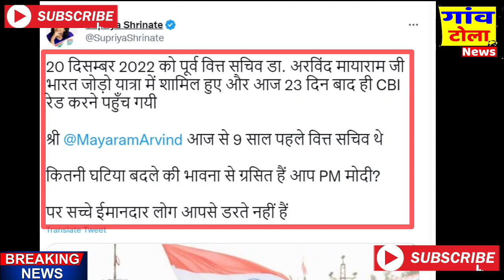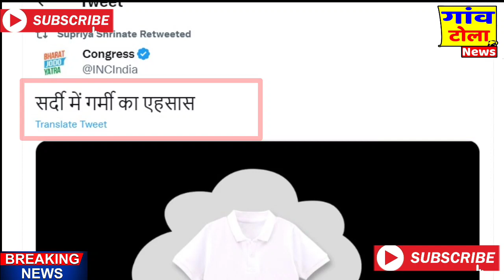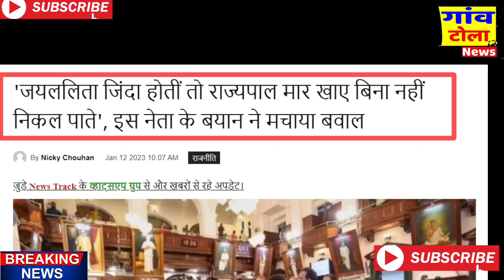BHARAT JODO YATRA: पंजाब में काफ़िला देख गदगद हुए rahul gandhi ! Breaking news, Karnataka election